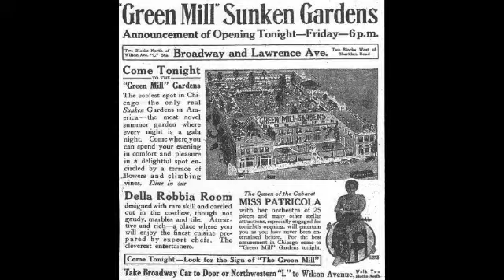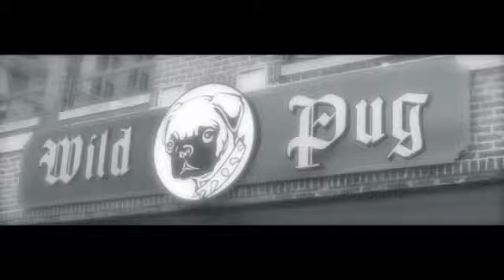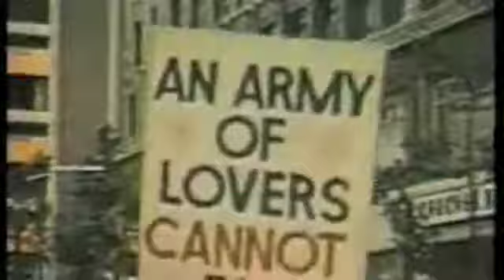Wild Pug History Pt 2